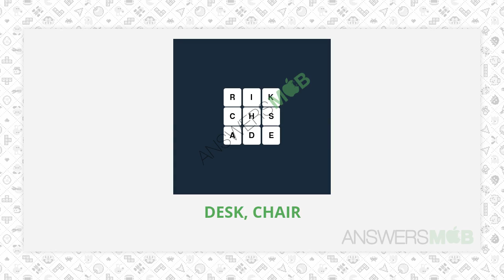WordBrain Themes Furniture Level 1 Answer - AnswersMob.com